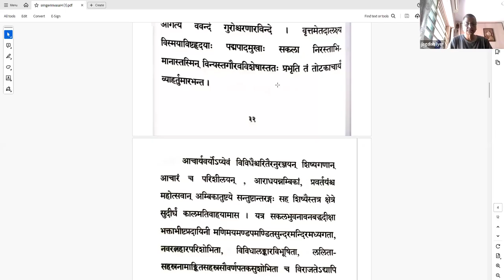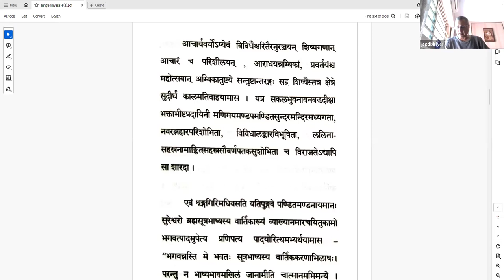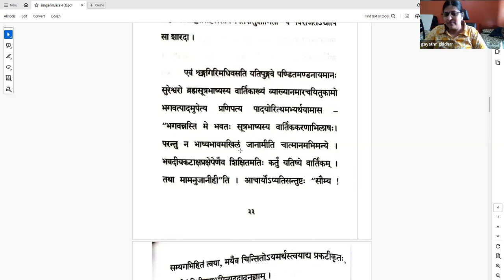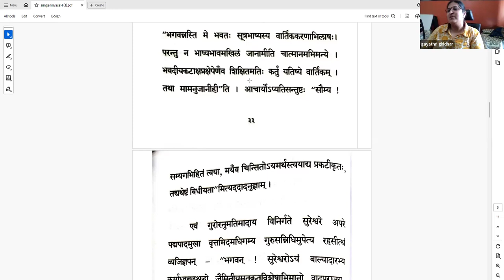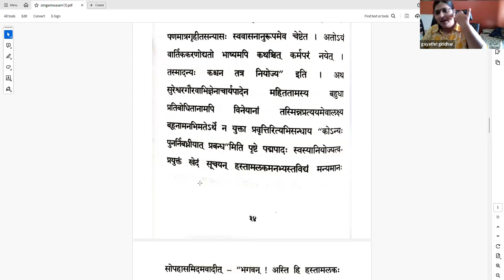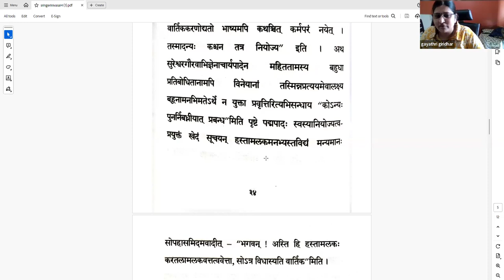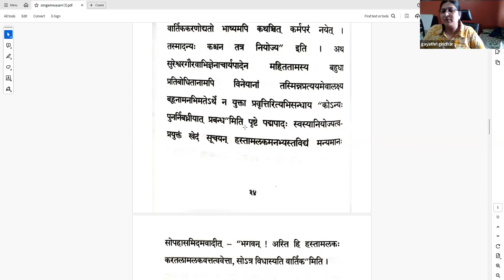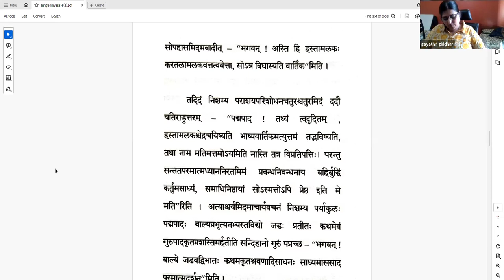Surasaraswathi Turiya - Lesson 6 - Part 3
Lesson 6 - निवासः (भागः ३)